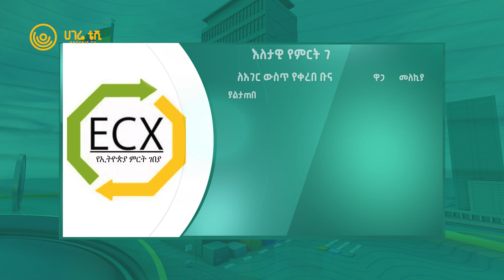በ50 ብር የተጀመረው የብድር ተቋም | ሀገሬ ቢዝነስ | ሀገሬ ቴቪ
የአሚጎስ የብድር እና ቁጠባ ኅብረት ሥራ ማህበር 11ኛ ዓመት የምስረታ ባዕሉን አክብሯል ፤ ተቋም ከየት ተነስቶ የት ደርሷል፡፡ በሳምንታዊው የሀገሬ ቢዝነስ ተዳሷል፡፡